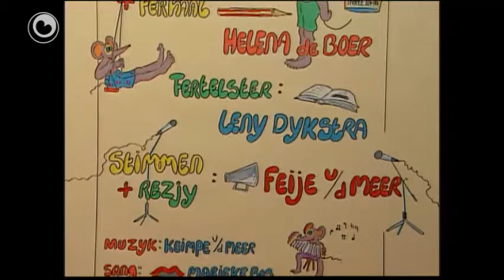Bear Boeloe: Winter diel 2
Bear Boeloe freget of Sipke mei giet nei hûs om in kopke poeiermolke.
Mar wat is dat no?
Sipke seit neat mear en it liket wol as kin der samar omfalle.
Wat soe der mei him wêze?